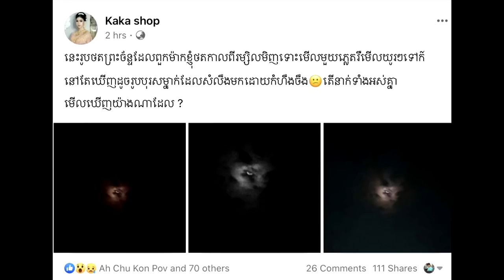ភ្ញាក់ផ្អើលខ្លាំង! ក្រោយរូបថតព្រះច័ន្ទប៉ុន្មានសន្លឹក ដែលមើលទៅហាក់បីដូចជាមុខមនុស្សសំឡឹងទាំងកំហឹង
និងរូបកណ្ដឹងដើម្បីទទួលបានពត៌មានថ្មីៗមុនគេ

សូមអធ្យាស្រ័យ

ចំពោះការមិនបានតប ខំមិនបានគ្រប់គ្នា

Ms Socheata